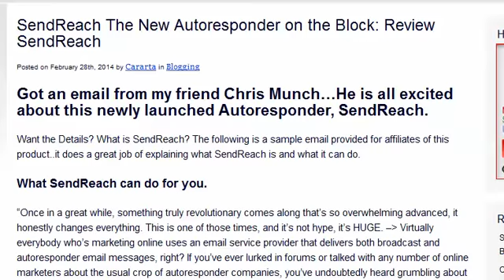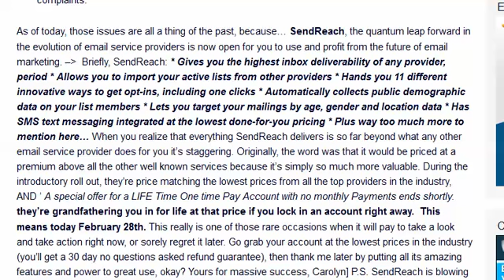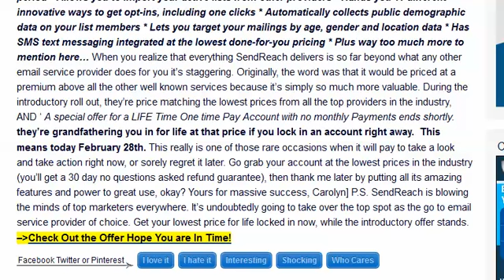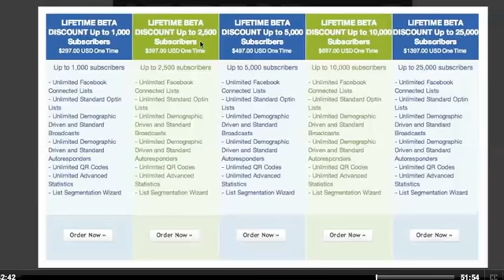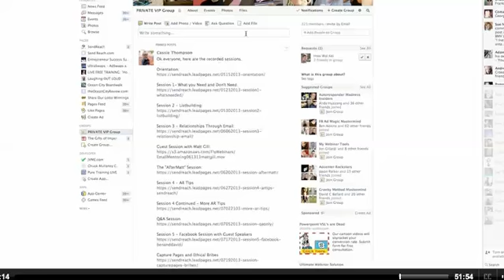SendReach The New Autoresponder on the Block: Review SendReach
SendReach Autoresponder does exactly what its name says it does.  Even has the ability to send SMS text to your mobile users.  Need an auto responder that can target customers my age, gender, geographical location and more..like buyers, no clickers?  Check this out.

Once in a great while, something truly revolutionary comes along that's so overwhelming advanced, it honestly changes everything. This is one of those times, and it's not hype, it's HUGE.

 Virtually everybody who's marketing online uses an email service provider that delivers both broadcast and autoresponder email messages, right? If you've ever lurked in forums or talked with any number of online marketers about the usual crop of autoresponder companies, you've undoubtedly heard grumbling about at least some aspect of all the providers they've used. Poor deliverability, unable to easily change providers and move lists, unresponsive customer service and being banned for being a marketer who promotes income opportunities are common complaints. As of today, those issues are all a thing of the past, because... SendReach, the quantum leap forward in the evolution of email service providers is now open for you to use and profit from the future of email marketing.
  Briefly, SendReach:
* Gives you the highest inbox deliverability of any provider, period * Allows you to import your active lists from other providers
* Hands you 11 different innovative ways to get opt-ins, including one clicks
* Automatically collects public demographic data on your list members
* Lets you target your mailings by age, gender and location data
* Has SMS text messaging integrated at the lowest done-for-you pricing
* Plus way too much more to mention here... When you realize that everything SendReach delivers is so far beyond what any other email service provider does for you it's staggering. Originally, the word was that it would be priced at a premium above all the other well known services because it's simply so much more valuable. During the introductory rollout, they're price matching the lowest prices from all the top providers in the industry, AND they're grandfathering you in for life at that price if you lock in an account right away.
This really is one of those rare occasions when it will pay to take a look and take action right now, or sorely regret it later. Go grab your account at the lowest prices in the industry you'll get a 30 day no guestions asked refund guarantee, then thank me later by putting all its amazing features and power to great use, okay? Yours for massive success,
Carolyn P.S. SendReach is blowing the minds of top marketers everywhere. It's undoubtedly going to take over the top spot as the go to email service provider of choice. Get your lowest price for life locked in now, while the introductory offer
SendReach,Autoresponder,email handler,list mover,list cleaner